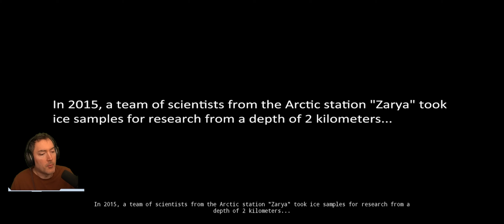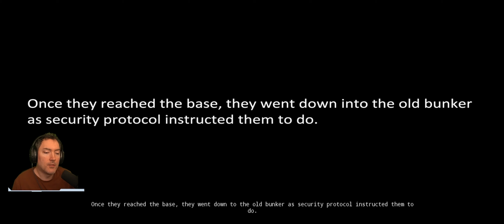Horror Game Based On THE THING From John Carpenter - There's Something In The Ice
I check out an indie horror game that takes inspiration from John Carpenter's The Thing, which is one of my favourite horror movies.  The games atmosphere evokes that 80's sci-fi horror feel, and the sound effects give the feeling that we are being watched.  Constantly.